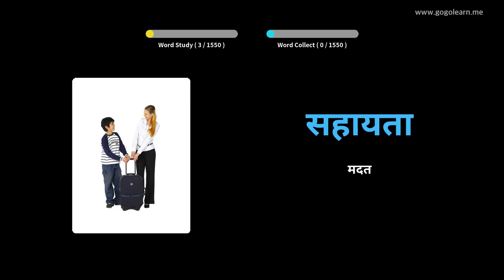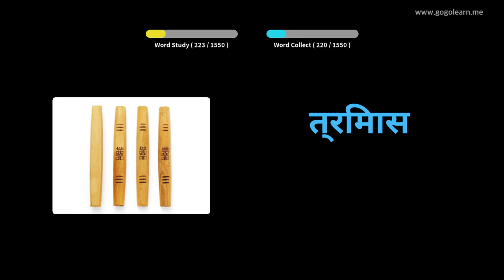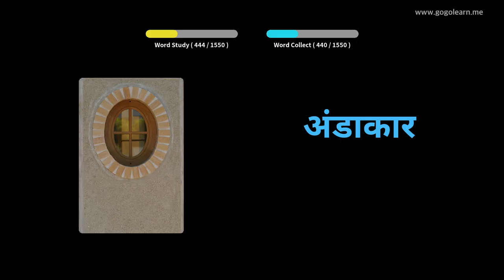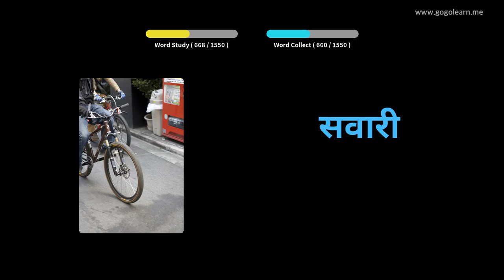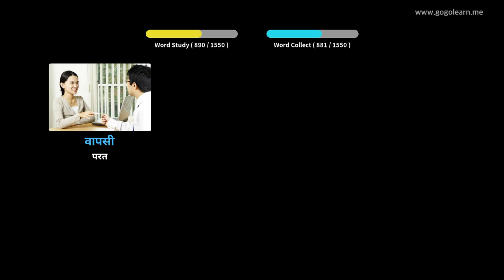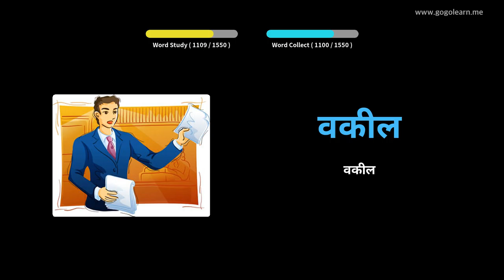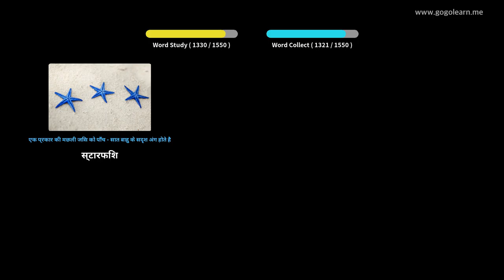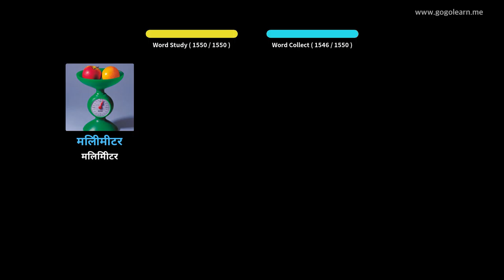हिंदी शब्दसंग्रह मूलभूत | Golearn